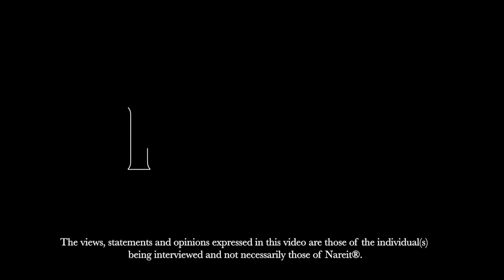Piedmont Realty Trust Enacts New Operational Procedures for Building Reopenings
CEO Brent Smith said the REIT’s team developed its “Returning to the Workplace” guide over the last few months.